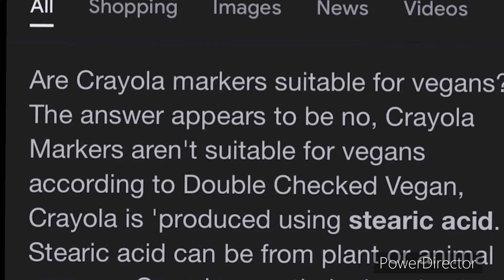We caught the vegan teacher in 4k!!!